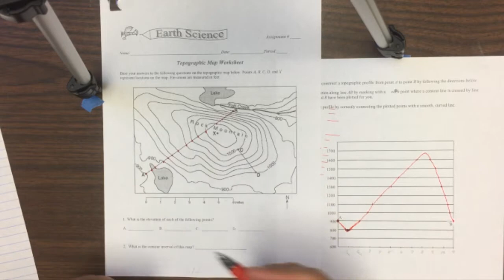how to draw a topographic profile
this video shows how to draw a topographic profile given a topographic map.